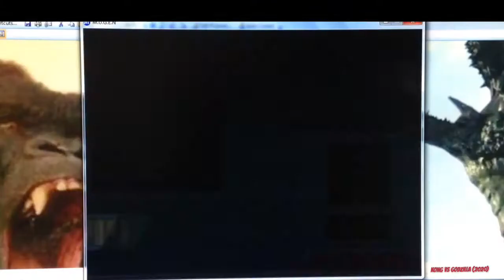[UltraMono Special] Kong vs Godzilla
This video is inspired by the upcoming movie in 2020 called Godzilla VS Kong

Stage - Cataclysm (from Kozeni's first Pachimon game)